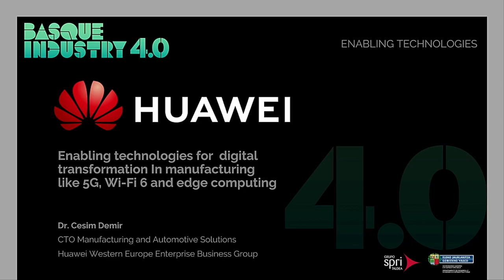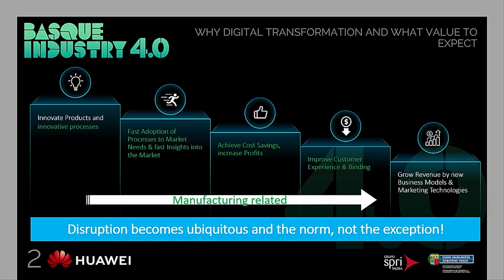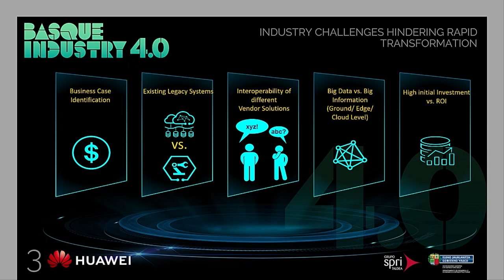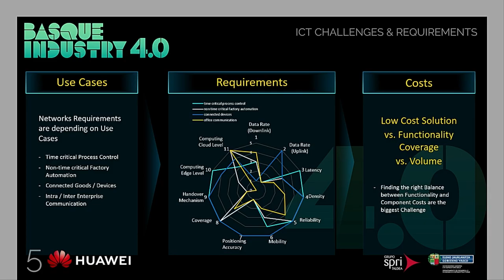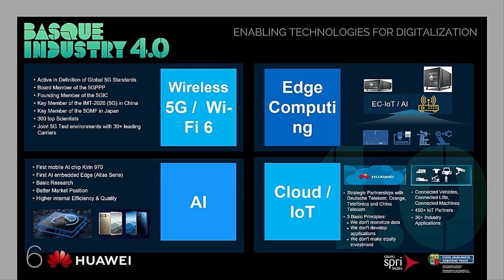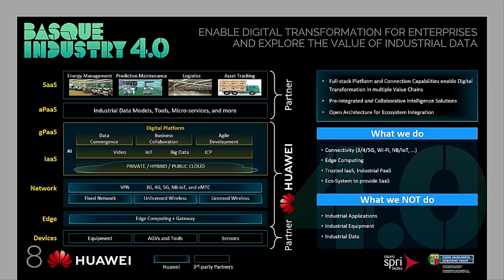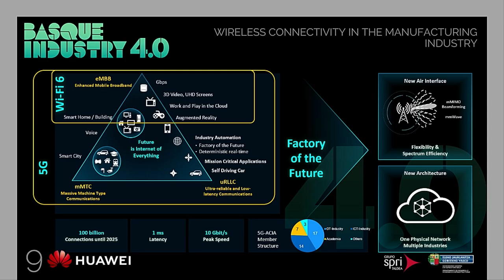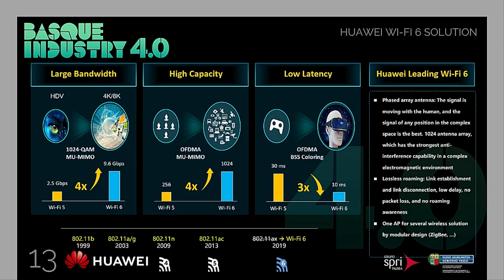Basque Industry Meeting Point 2019- Tecnologías habilitadoras - Cesim Demir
En la edición de 2019, Cesin Demir, CTO Manufacturing & Automotive Solutions en HUAWEI, ofreció la ponencia '5G enables fully digital transformation in the manufacturing' bajo el marco de las charlas sobre tecnologías habilitadoras que se desarrolló en The Meeting Point 2019.

Conoce más a fondo como impulsamos la innovación, así como las ayudas y servicios a la Innovación a tu disposición